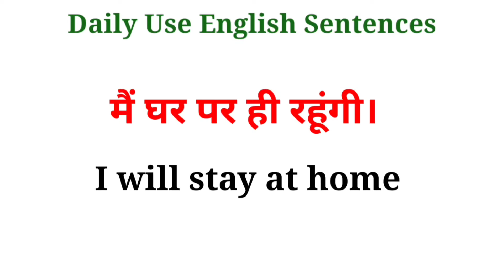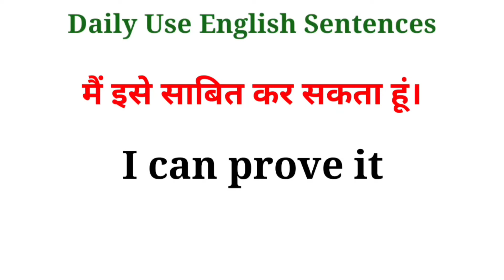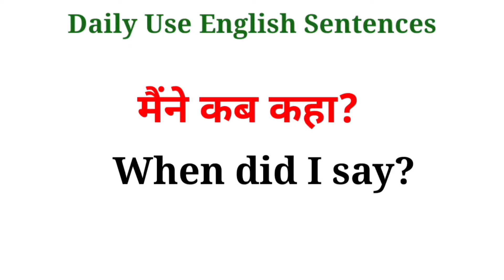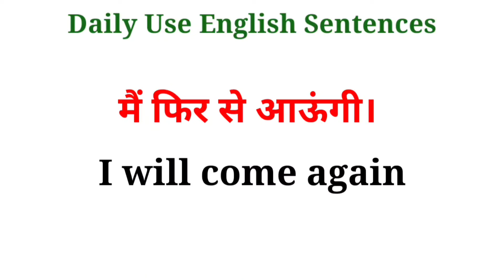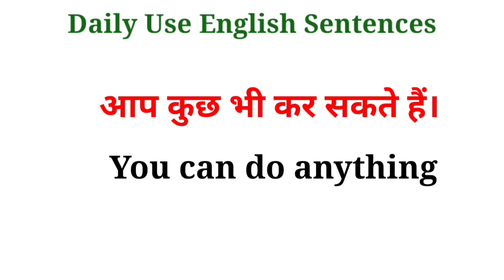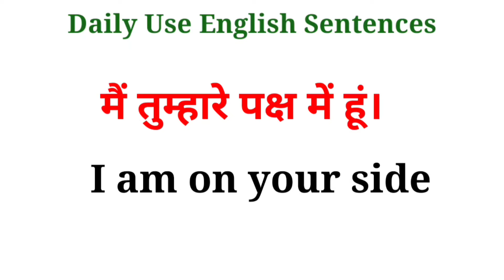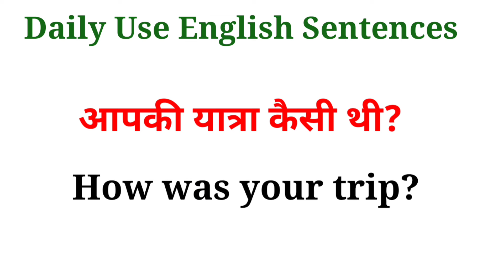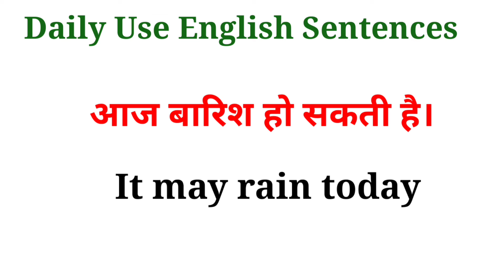रोज़ बोले जाने वाले अंग्रेज़ी वाक्य|Daily Use English Sentences|english speaking practice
english sentences
english
spoken english
english speaking
daily english
Speak english
English sentence
english communication
videos
videos
videos
most trending video
Educational video
english connection

spokenEnglishkaisesikhey
spokenEnglish
Speakingenglish
EnglishspeakingPracticeskills
education
asaanEnglish
घर बैठेअंग्रेजीबोलनासीखो।
घर बैठेअंग्रेजीबोलनाकैसेसीखे ।
DailySpokenEnglishSentences
EnglishspeakingPractice
LearnEnglishinEasyway
EnglishspeakingPracticeforbeginners